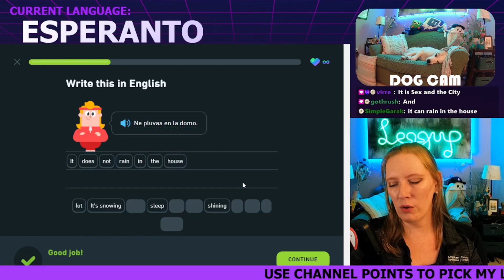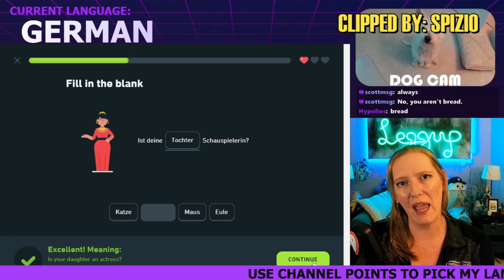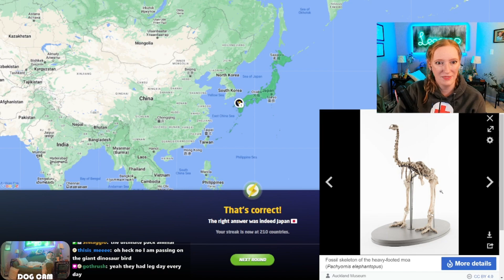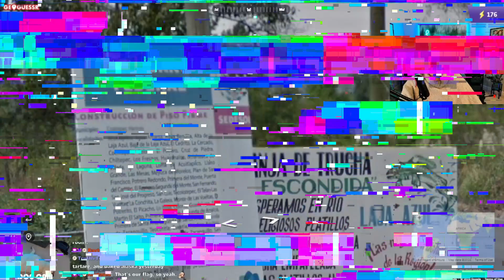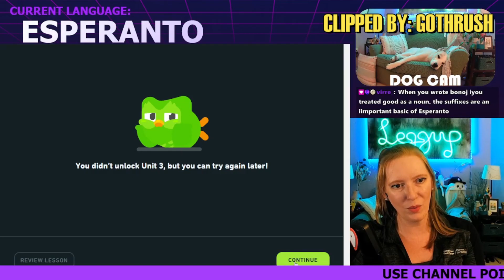Twitch Clips: Do I just make a lot of.. sounds? (FALL 2023)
Blorp. Uh. Huh. Heh. Ah! Uh. Huh.

All content here was clipped on twitch by our beloved little community of leggs